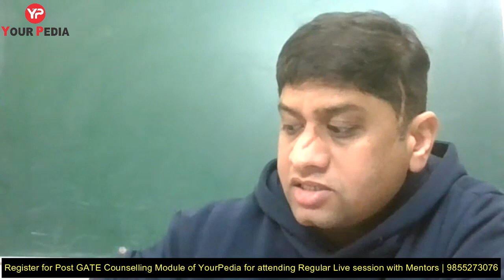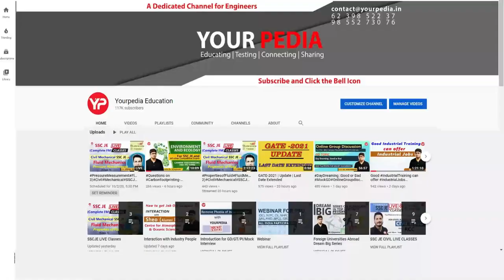Attend YP Live Session on NITIE Form Filling, CV, GD, PI, Preparation Strategy etc. | PGC 2022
In this video Dr Vijayender discussed about the GATE Score cut off to apply in NITIE Bombay for all branches & all categories. NITIE Bombay next stage components like group discussion & Interviews are also discussed in this video.
Nitie Bombay forms for GATE 2022 are out. Last date to apply is 28 feb 2022.